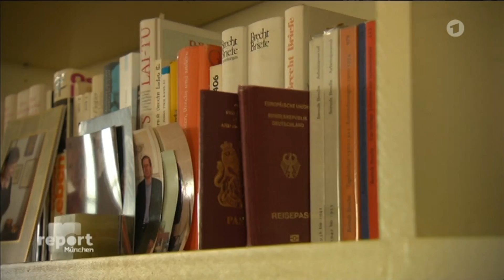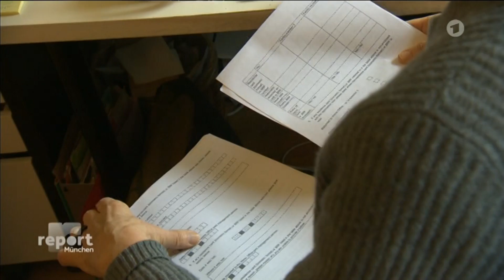Zerstörte Existenz? Brexit-Angst von Deutschen in Großbritannien | report München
Einst galten die britischen Inseln als ein Synonym für liberale Einwanderungspolitik. Vor allem London: ein Nabel der Welt – auch der europäischen. Doch inzwischen hat sich vieles geändert und Millionen EU-Bürger und auch viele deutsche Staatsbürger zittern auf der Insel vor dem drohenden Brexit.

Autoren: Beate Greindl, Sabina Wolf